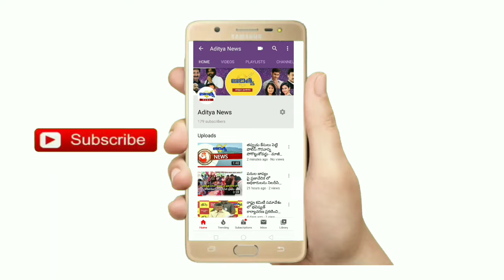11 గంటల తర్వాత ఎవరైనా పట్టణంలోని రోడ్లపై కనిపిస్తే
11 గంటల తర్వాత ఎవరైనా పట్టణంలోని రోడ్లపై కనిపిస్తే

సెంటర్:రాయదుర్గం.
జిల్లా:అనంతపురం.

అనంతపురం జిల్లా కనేకల్ మండలం  ఎస్ఐ సురేష్ ప్రజలను ఉద్దేశించి మాట్లాడుతూ ఈ కోరోన వైరస్ ప్రపంచంలోని దాదాపుగా అన్ని దేశాలకు విస్తరించి అతలాకుతలం చేస్తుంది. ఇప్పుడు మన భారతదేశంలో ఇప్పుడు ఆంధ్రప్రదేశ్లో అతి వేగంగా విస్తరిస్తుంది నేపథ్యంలో  కనేకల్ పట్టణంలో  కరోనా వైరస్ పై   మేము చేస్తున్న చేస్తున్న డ్యూటీలకు మమ్మల్ని ప్రజలందరూ కూడా ప్రశంసలు కురిపిస్తున్నారు.
ఉదయం 5 గంటలకు ప్రారంభమై 11 గంటల వరకు ఎవరు కూడా పట్టణంలో తిరగకూడదని తెలియజేశారు. నిత్యావసర వస్తువుల కోసం కుటుంబం నుంచి ఒక్కరు మాత్రమే రావాలని సూచించారు. కరోనా వైరస్ రాకుండా ఉండాలంటే ప్రజలందరూ కూడా సామాజిక దూరాన్ని పాటించడం  ఎవరు కూడా ఒకరికి ఒకరు కరచాలనం  చేసుకోకూడదు  . ఇటీవల కాలంలో  ఢిల్లీలో జరిగిన   నిజాముద్దీన్, మర్కజ్ , అజ్మీర్ వంటి ప్రాంతాలకు  వెళ్ళినవారు  స్వచ్ఛందంగా  వచ్చి  వైద్య పరీక్షలు చేయించుకుంటే బాగుంటుందని తెలియజేశారు .  ఉదయం 11 గంటల తర్వాత ఎవరైనా పట్టణంలోని కనిపిస్తే వారి పైన డిజాస్టర్ మేనేజ్మెంట్ ఆక్ట్ ,ఐపీసీ సెక్షన్ 188 ప్రకారం వారి వాహనాలను సీజ్ చేయడం జరుగుతుంది . 11:00 లోపు వారు నిత్యవసర వస్తువుల కోసం కుటుంబం నుంచి ఒక్కరు మాత్రమే రావాలని పట్టణంలో ఉండేవారు కాలి నడక ద్వారా రావాలని అదే గ్రామాల నుంచి వచ్చే వారు అయితే ద్విచక్రవాహనంపై ఒక్కరు మాత్రమే రావాలని ప్రజలను ఉద్దేశించి తెలియజేశారు.